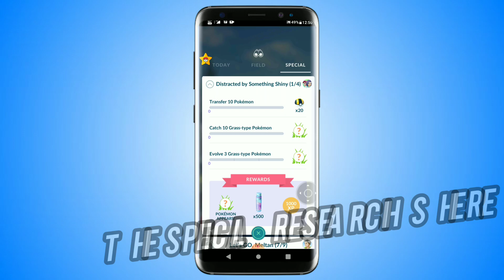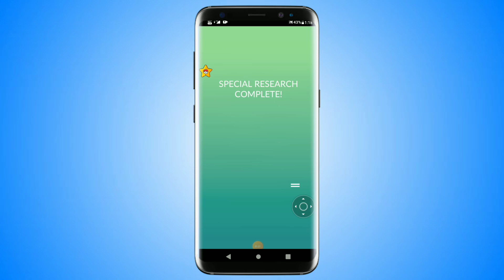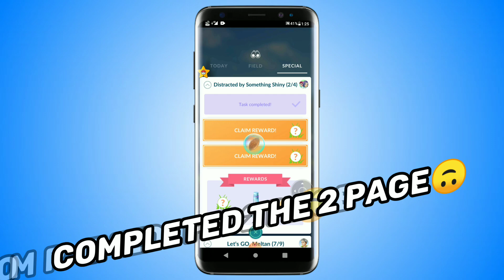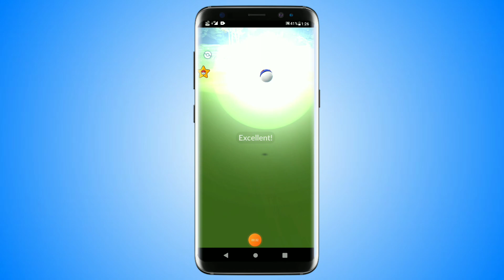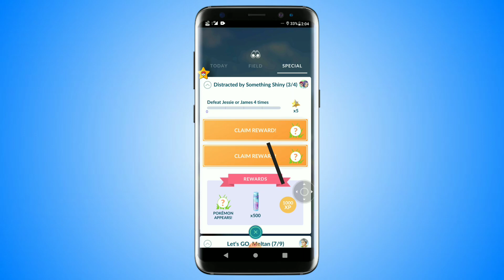GUARANTEED SHINY CELEBI✨ | JESSIE & JAMES TASK | EVENT PIKACHU | POKEMON GO!...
GUARANTEED SHINY CELEBI✨ | JESSI & JAMES TASK | EVENT PIKACHU | POKEMON GO!...

IN THIS VIDEO I AM GOING TO SHOW HOW TO GET SHINY CELEBI IN POKEMON GO.

SO IF YOU LIKE THE VIDEO BE SURE TO

◆ADD ME IN POKEMON GO!...😉